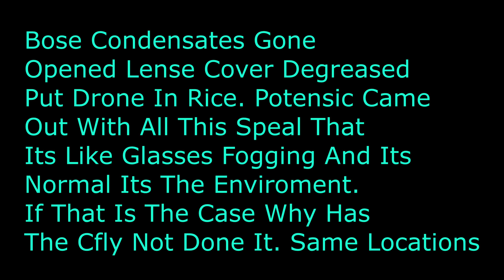Bose Condensates Gone